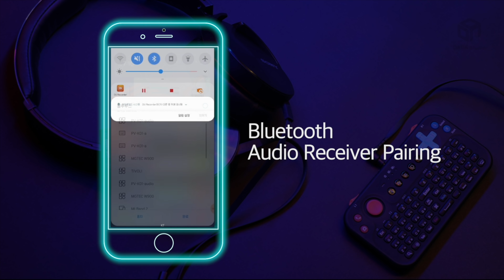World First Multi-function Gaming Keyboard by Fundian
New Generation of wireless input Device by Fundian Team.
All-in-One Gaming Keyboard supporting your personal smart life.
Let's play Game, Music, Camera and Remoter Control with this one marvel.